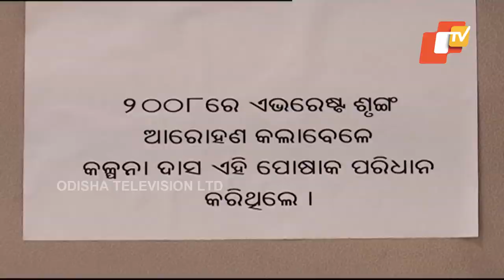Mountaineer Kalpana Das' 2008 Everest expedition outfit displayed at State Museum